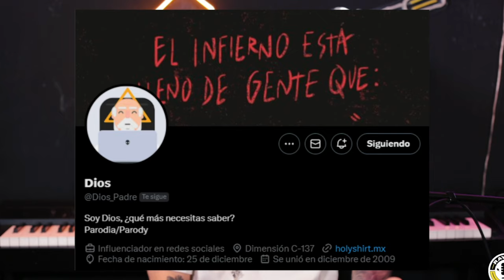Ophelia en Rayos X, con Ryan Hoffman: Iniciando en Youtube México (hace años).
DIEZ AÑOS desde la primera que vi a Ryan Hoffman, y hasta ahorita es que nos sentamos a grabar para chismear de "mundo YouTube". Fue..  bueno. Investigamos DE TODO en esta entrevista. Muy bonita plática.

¡Hablemos en redes!